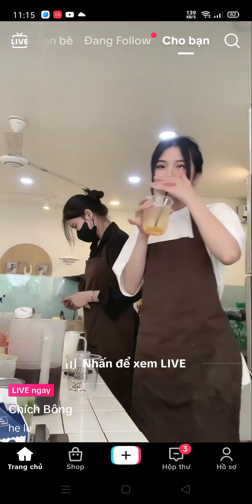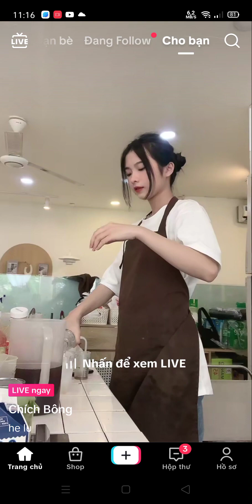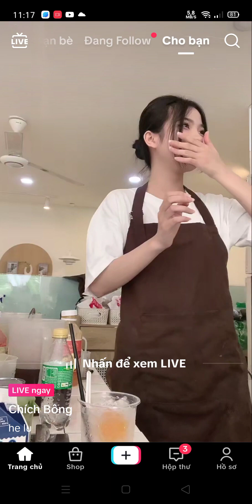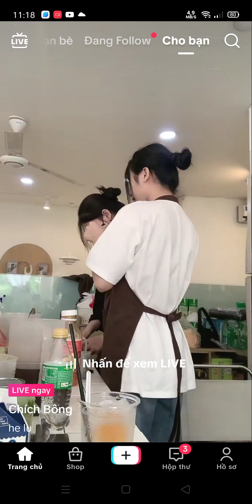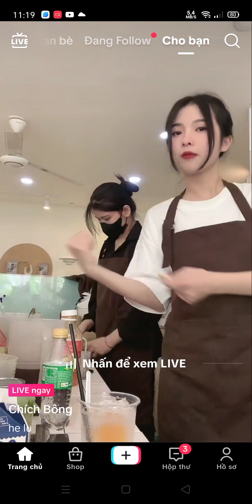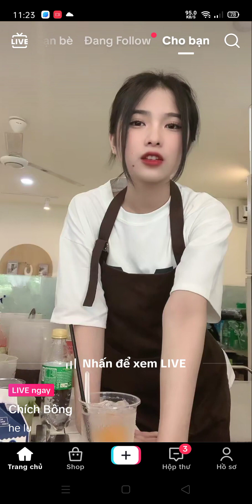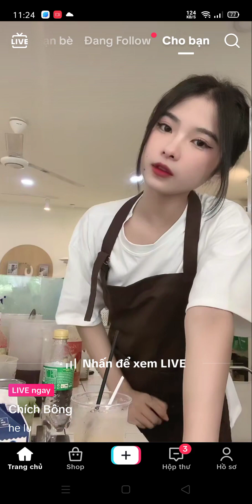Gái xinh live